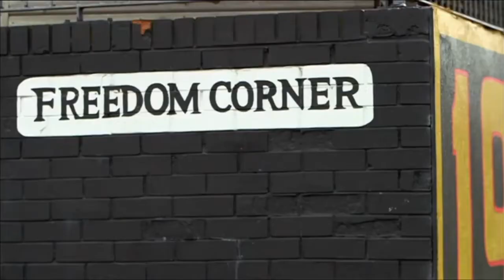Connor Phillips 2020